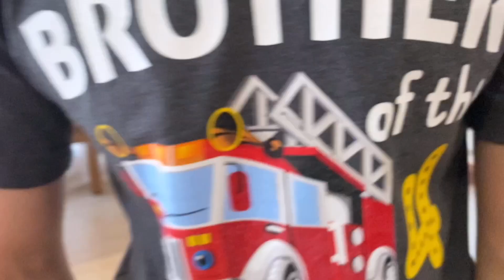FILIPINO HANDAAN IN AUSTRALIA | MY INAANAK'S BIRTHDAY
Hi Guys

thanks

Suzie